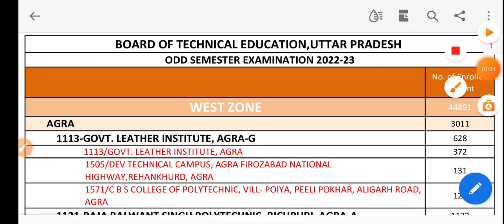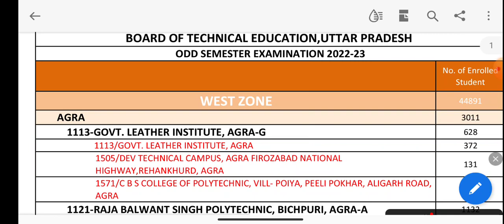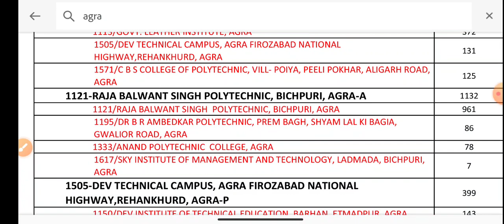Latest Exam Update.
Bteup latest update for exam with full
basic concept.